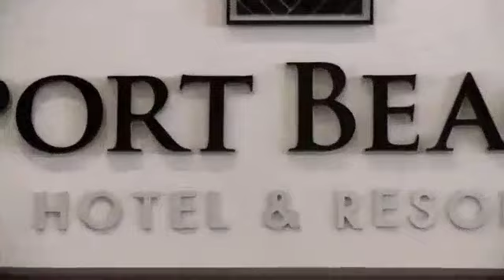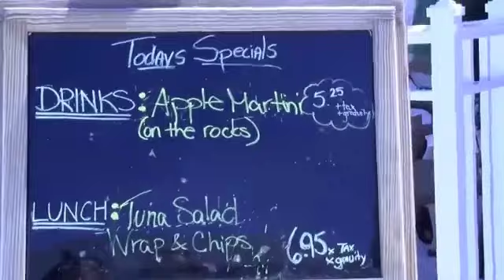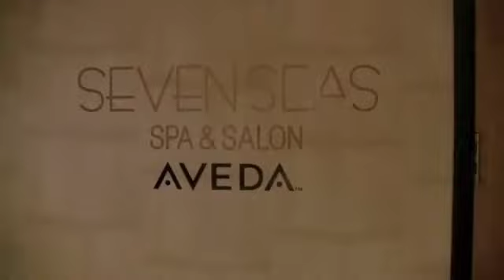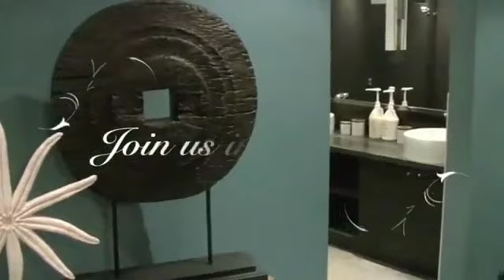Newport Beachside Hotel and Spa SPECIAL - MiamiBeach5StarLuxury.com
Miami Beach hotel and resort, the Newport Beachside  features oceanfront suite accommodations and resort amenities. This nautical-themed beachfront resort has direct beach access and is less than 4 miles from Bal Harbour Shops, 6 miles from Aventura Mall, the Art Deco District, and South Beach. Amenities at this family-friendly, smoke-free resort include an outdoor pool, spa tub, two game arcades, WaveRunner rentals, children's activities, shops, restaurants, and wireless Internet access. The Newport Beachside's onvillas have dining areas with wet bars, microwaves, and refrigerators, as well as pillowtop mattresses and marble bathrooms with jetted tubs.